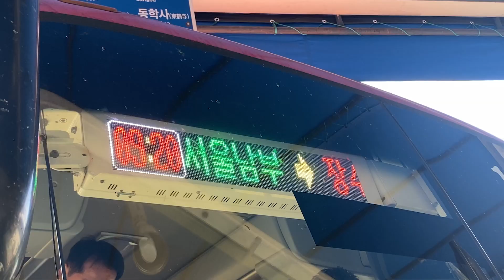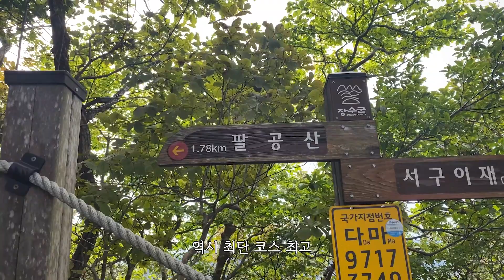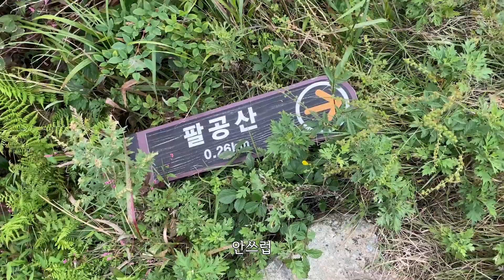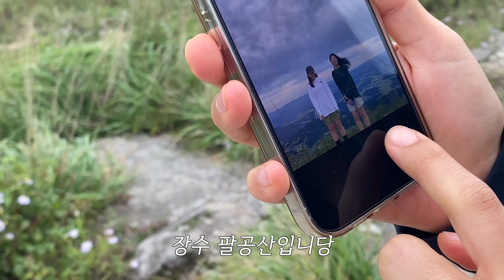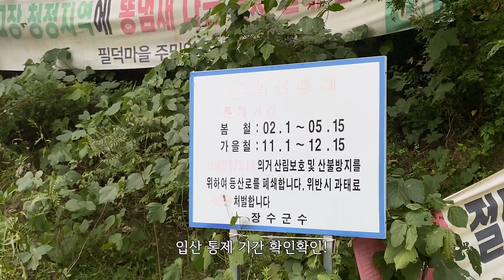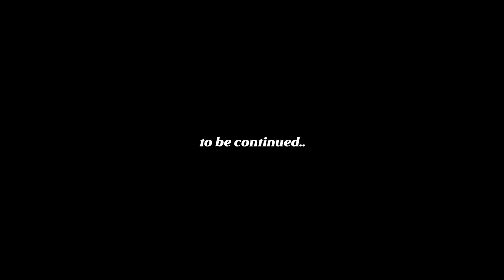장수군은 처음이라..(팔공산)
올가을도 재밌는 산행을 함께한 친구들 고맙고